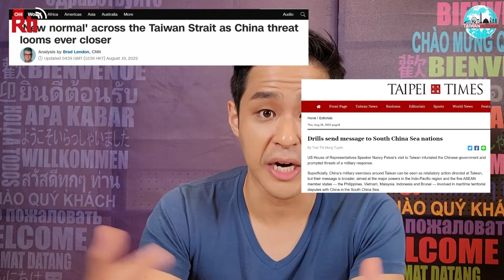How to Talk About Taiwan | Taiwan, Aug. 25, 2022 | Taiwan Insider on RTI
[Taiwan ≠ China’s feelings]

It seems like any conversation about Taiwan lately comes against a backdrop of how China would react or feel about that conversation. Leslie Liao thinks it’s time to stop and calls for a change in the way people talk about Taiwan.